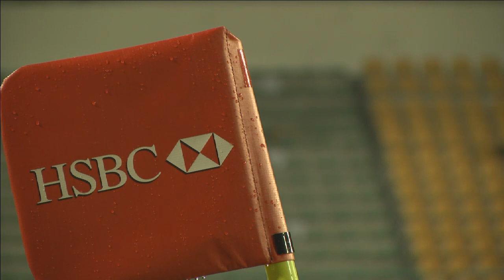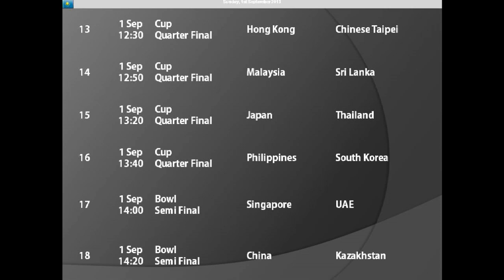Malaysia Sevens 2013 - Japan v Sri Lanka (Pool D)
Live match coverage for youtube